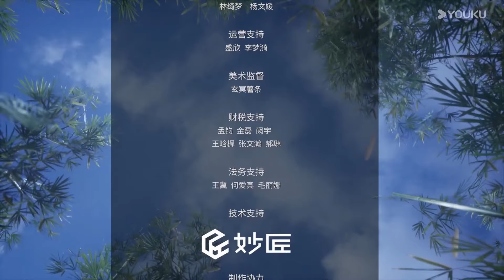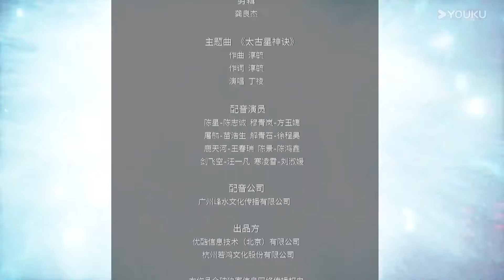【The Secrets of Star Divine Arts】EP32 | Chinese Fantasy Anime | YOUKU ANIMATION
【太古星神诀 The Secrets of Star Divine Arts】
--Chen Xing's parents died, but he survived the catastrophe. He accidentally obtained the long-lost supreme technique called the 'The Secrets of Star Divine Arts' and began searching for the star beasts needed to master it. He grew rapidly and returned stronger. However, just after his initiation, Chen Xing and Jian Feikong, the son of the vice patriarch, were in constant dispute.

00:00 The International Website youku.tv is now available!
02:00 Download YOUKU International APP to get early access to the full show